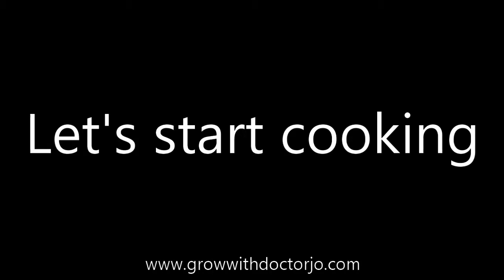Zucchini Parmesan Fritters With Sour Cream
Zucchini Parmesan Fritters are a delicious way to use up an over-abundance of zucchini and summer squash.  These fritters are crispy on the outside.  A dollop of sour cream perfectly compliments them.

𝐈𝐧𝐠𝐫𝐞𝐝𝐢𝐞𝐧𝐭𝐬
👉½ tsp baking powder 3tZDiKO
👉½ cup flour
👉½ cup grated parmesan cheese
👉1 tsp salt